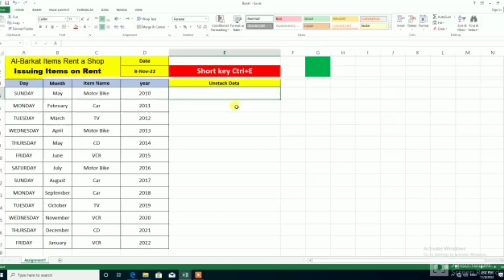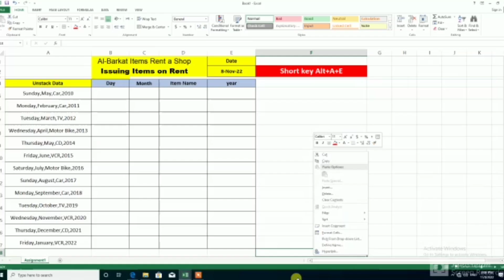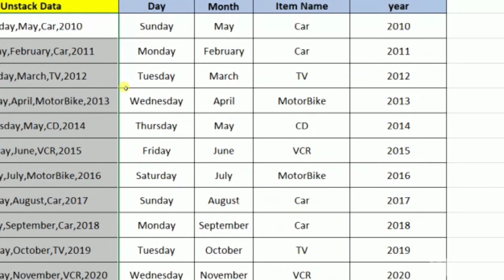Quick Excel Trick to Unstack Data from one column to multiple Columns with Short key|Split data Tips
In this video,you Will Learn Quick Excel Trick to Unstack Data from one column to multiple Columns With Short keys with Short keys, डेटा एक्सेल को अनस्टैक करें
use Short keys.
Ctrl+E
Alt+A+E
If you have any questions about Unstack data excel then let me know in the comments and I'll try my best to answer them as soon as I can.Thanks for watching and remember to check out my other MS Excel videos for more tips and tricks.
This video full watch.
 New Tips and Tricks 2022 with very simple way ,So that watch full video.Join me to know A-Z's Tips and tricks about MS Excel and also other Softwares.This channel includes tips that help you.
If you have any question do write in comment section.
Keep Watching and keep supporting my Channel Afzaal CVT.